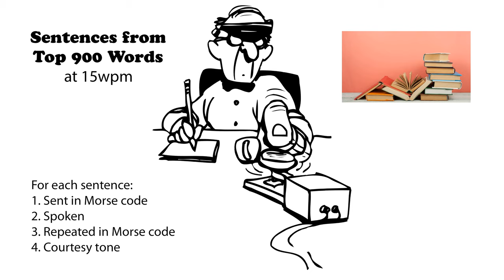Sentences from Top 900 Words 15wpm